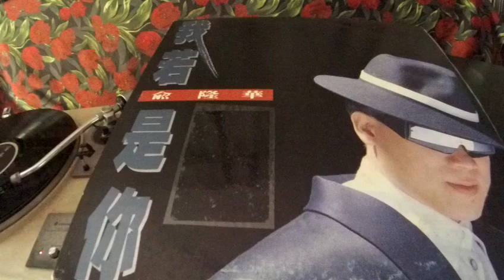兪隆華 Yu Long Hua -- b3 爲怎樣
UFO  UR-89107